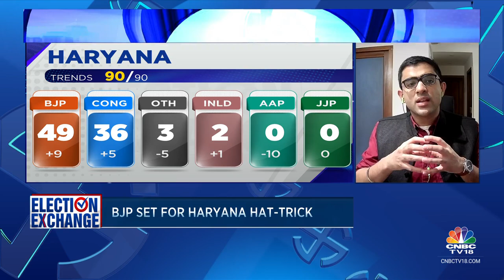BJP Is All Set For A Historic 3rd Consecutive Term In Haryana | The Haryana Verdict | CNBC TV18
BJP is all set for a historic third consecutive term in Haryana. The BJP is comfortably above the half-way mark in the 90-member assembly. Meanwhile in Jammu & Kashmir, Omar Abdullah is all set to return as the Chief Minister of the union territory.

n18oc_business